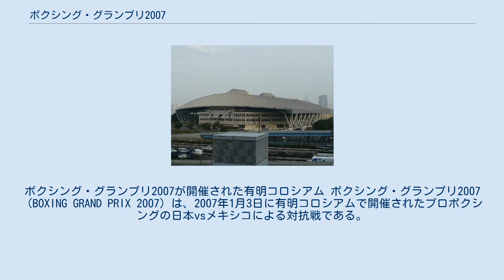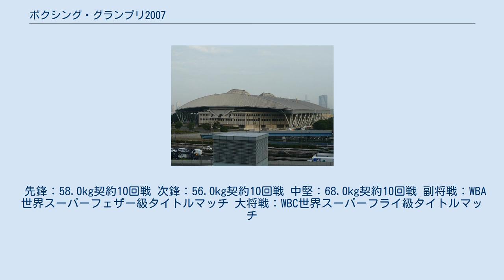ボクシング・グランプリ2007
ボクシング・グランプリ2007が開催された有明コロシアム ボクシング・グランプリ2007（BOXING GRAND PRIX 2007）は、2007年1月3日に有明コロシアムで開催されたプロボクシングの日本vsメキシコによる対抗戦である。
 帝拳プロモーション会長本田明彦原案により、ゴールデンボーイ・プロモーションズとのパートナーシップを結び実現。
当初は2006年6月3日に予定していたが延期となった。
 日本代表総監督を大橋ボクシングジム会長の大橋秀行が務めた。
 川嶋勝重vsクリスチャン・ミハレスのWBC世界スーパーフライ級タイトルマッチとエドウィン・バレロのWBA世界スーパーフェザー級初防衛戦となるvsミチェル・ロサダ戦のダブルタイトルマッチに、ノンタイトルを合わせた5vs5の対抗戦形式で行われた。
 先鋒、次鋒、中堅の3試合（ノンタイトル10回戦）の勝利チームに1ポイント（引き分け0.5ポイント）、世界タイトルマッチの副将戦（バレロvsロサダ）、大将戦（川嶋vsミハレス）の勝者に2ポイントが与えられて総合点で争われ、4.5vs2.5で日本が勝利した。
 しかし、大将戦では川嶋がプロ36戦目で初のTKO負けを喫した。
 試合はテレビ東京系で撮って出し中継。
解説は川島郭志、ゲスト解説を長谷川穂積と八重樫東が務めた。
 なお、一部マスコミで「史上初の国別対抗戦」と報道されていたが、それまで日本国内で国別対抗戦はしばし開催されていた。
 先鋒：58.0kg契約10回戦 次鋒：56.0kg契約10回戦 中堅：68.0kg契約10回戦 副将戦：WBA世界スーパーフェザー級タイトルマッチ 大将戦：WBC世界スーパーフライ級タイトルマッチ